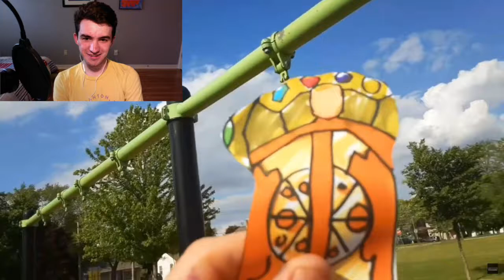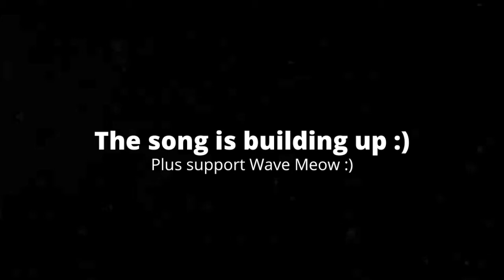[4:41] "Mr. Ditkovich!!!" Reacting To RWAP: Crazy Toadette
This is my Reaction to RWAP: Crazy Toadette. Honestly it was enjoyable. The plot was simple, with some confusing bits. The whole thing was very funny, and I enjoyed the satire. Mr. Ditkovich was a surpirse, but a great one. Overall I'd give it a 7/10 a good video